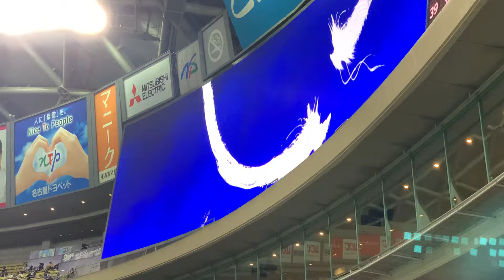中日ドラゴンズ 井領雅貴 奇数打席登場曲 「太陽に向かって咲く花」